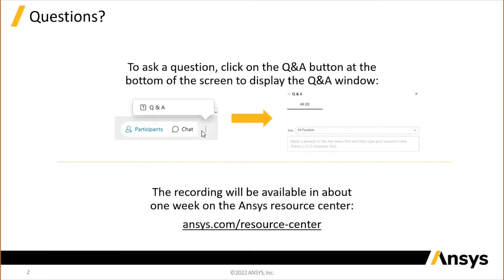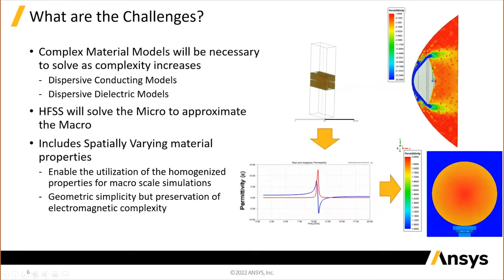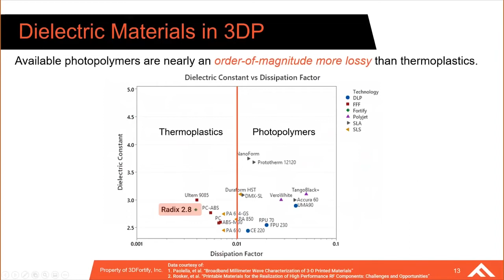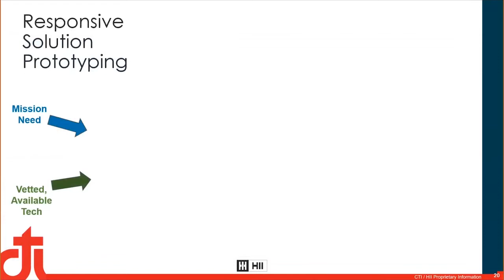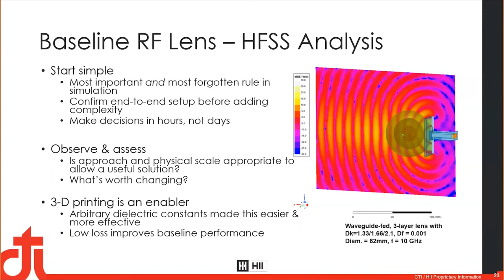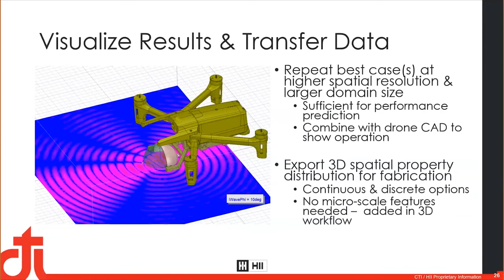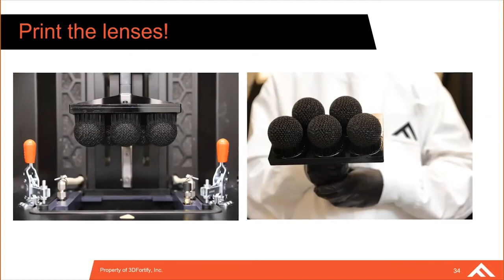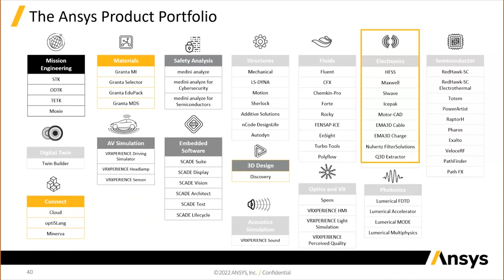How to Design and 3D Print a Radar Target Using Low-Loss Gradient Dielectrics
Ansys HFSS can take your 3D printing quality to a whole other level. Learn how CTI and Fortify work together to design quick-turn mission-specific RF devices with spatially varying properties.